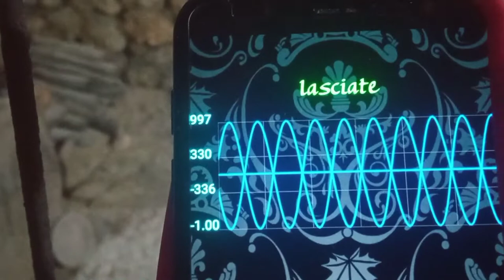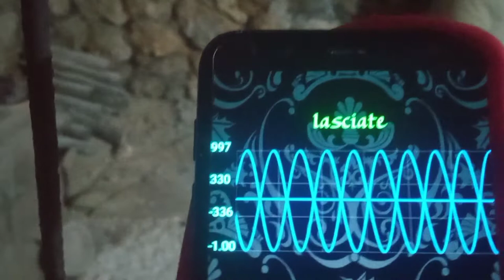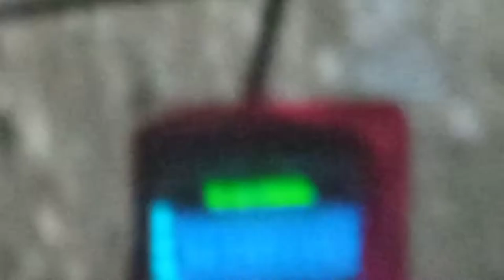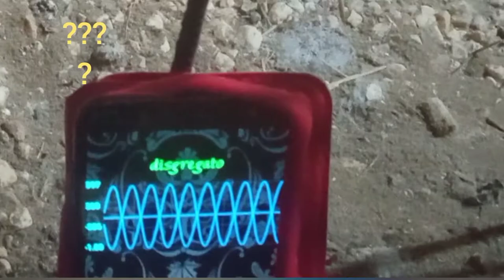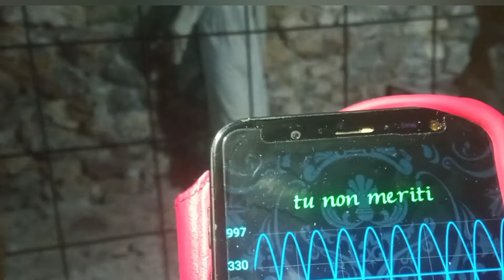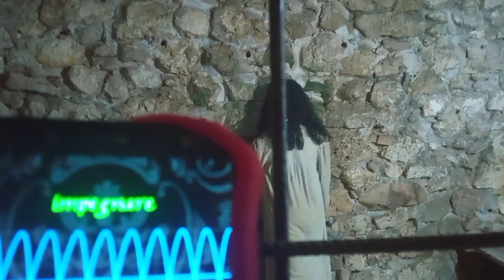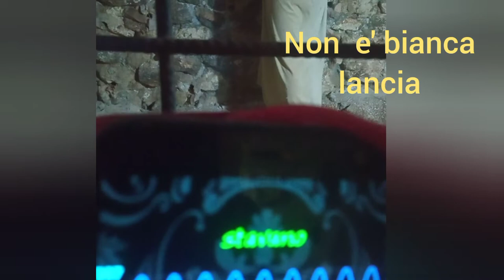Il fantasma della contessa